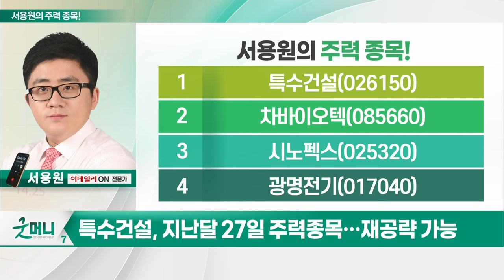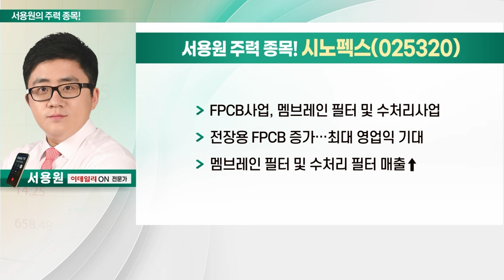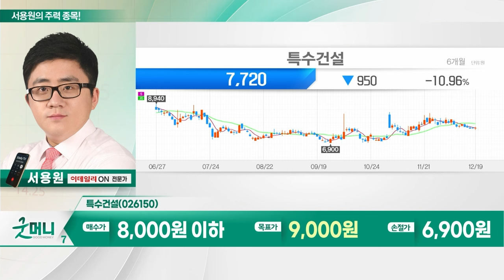특수건설, 차바이오텍, 시노펙스, 광명전기_서용원의 주력 종목 (20231220)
- 철도 및 도로 지하횡단구조물, 터널 등 시공
- 정치권, 주요 도로 지하화 추진
- 철도지하화 특별법, 법안소위 통과

차바이오텍(085660)
- 북미 기업과 ‘바이러스 및 세포주’ 라이센스 계약 체결
- 올해 흑자 전환 기대감 확대

- FPCB 사업, 멤브레인 필터 및 수처리 사업
- 전장용 FPCB 증가... 최대 영업익 기대
- 멤브레인 필터 및 수처리 필터 매출↑
- 반도체 등에 사용되는 고성능 필터 생산
- 반도체 섹터 상승 기대
- 외국인 매수세 유입... 추가 상승 기대